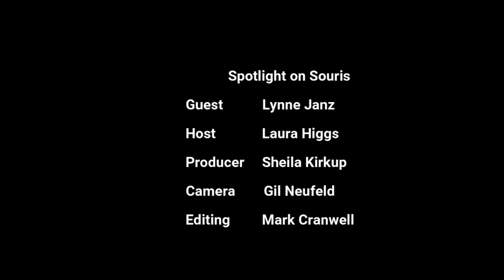Souris Beautification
Interview with Lynne Janz